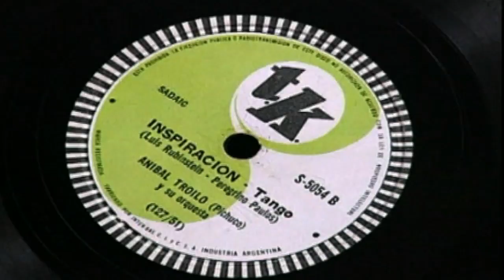La esencia del tango, en la obra y figura de Troilo a cien años de su nacimiento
Artistas, estudiosos y familiares comparten recuerdos y la fascinación por la figura de Aníbal Troilo al cumplirse cien años del nacimiento del gran compositor

El poeta y escritor Horacio Ferrer definió a Aníbal Troilo como "el Gardel de los músicos". El autor de "Chiquilín de Bachín" y "La bicicleta blanca" resaltó que "para recordar a `Pichuco` se me ocurre pensarlo como el Gardel de los músicos en toda su dimensión y grandeza".

"Estar cerca de `Pichuco` y compartir charlas eternas, ha sido un privilegio que me dio la vida y lo que muchos no saben es que le gustaba la poesía, recitaba y cantaba muy bien" evocó Ferrer.

Para el historiador Gabriel Soria, por su parte, "Troilo fue un enorme director e instrumentista, tremendo compositor que tuvo la inteligencia de juntar a los poetas más grandes como (Homero) Manzi, los Expósito, (Enrique) Cadícamo y Cátulo (Castillo) en sus composiciones".

"Era muy cariñoso, siempre recuerdo los besos que me daba en la mejilla y la importancia que le daba a ser agradecido", recordó su nieto Francisco Torné, organizador de los festejos por los cien años del nacimiento del compositor que se celebran hoy".

"La muerte de su mejor amigo, el poeta Homero Manzi le produjo una gran tristeza y en su memoria compuso ese tangazo que es `Responso`", recordó Torné.